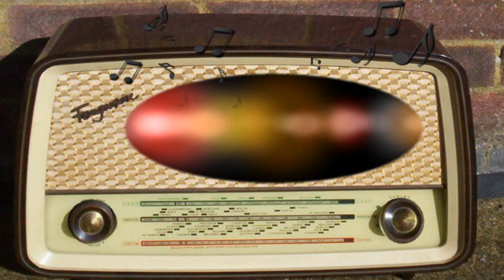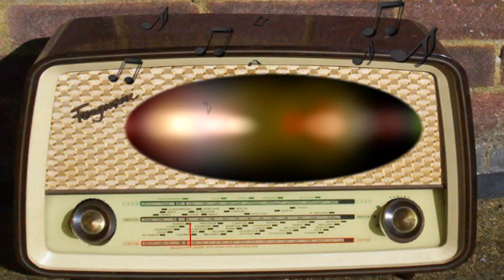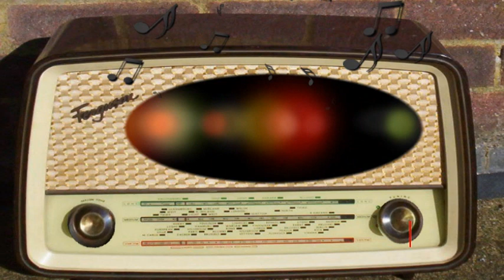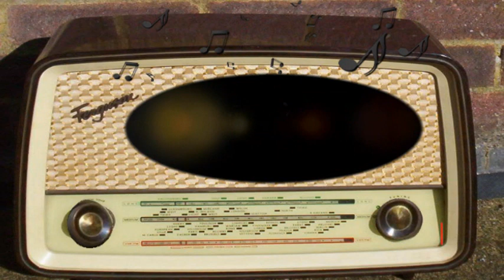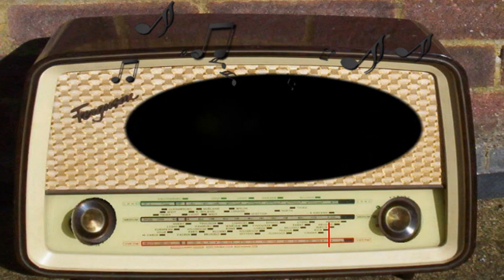Sealtest Variety Theater: Betting on a Horse (April 28th, 1949)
Betting on a Horse.